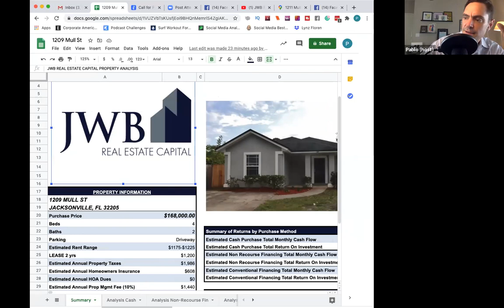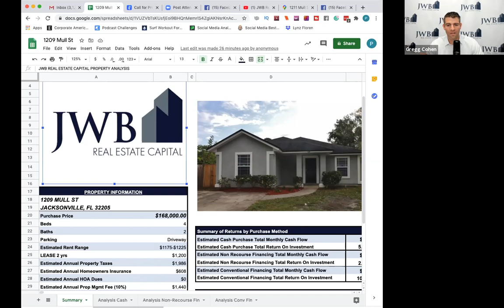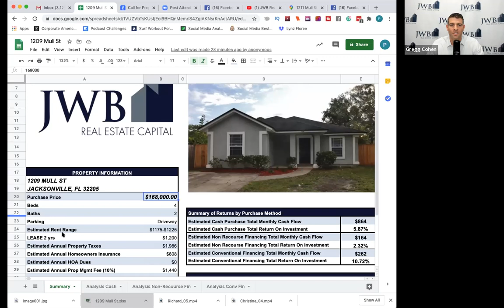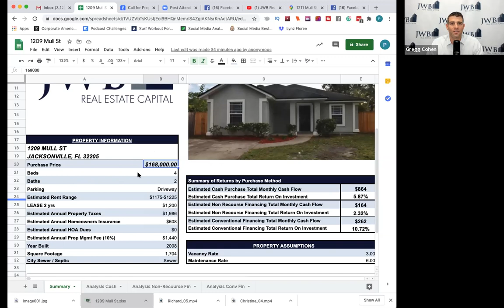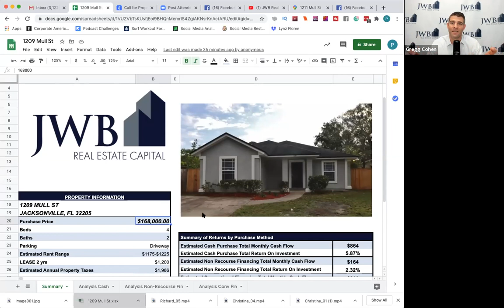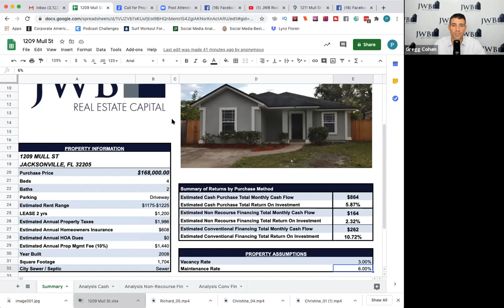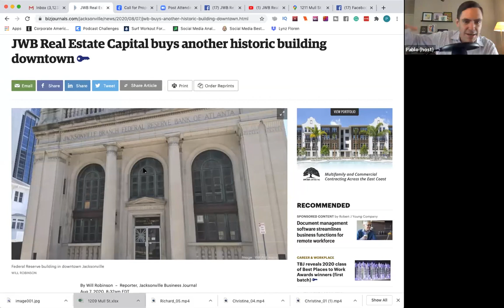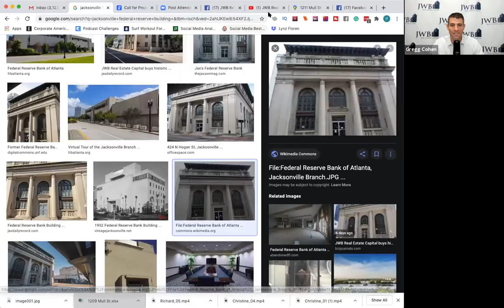JWB Rental Income Property Deal of the Week 8/13/2020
Today we break down a remodeled 4BR/2BA house at 1209 Mull St, and took questions from the audience about it.